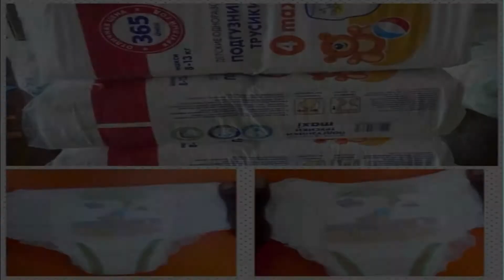Parents should stop pressurizing their children into marriage